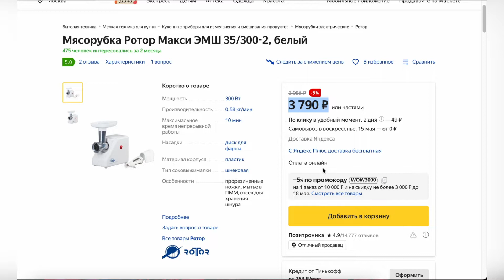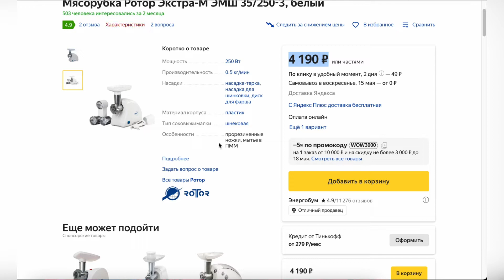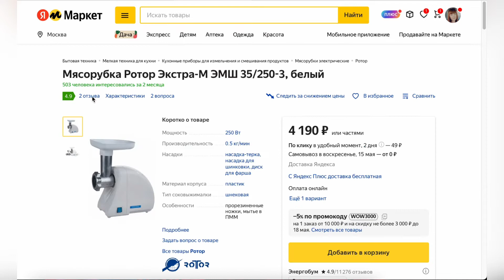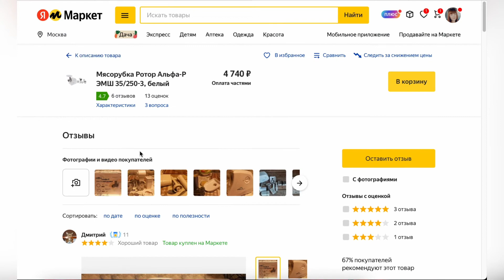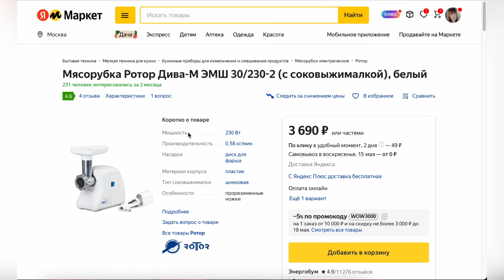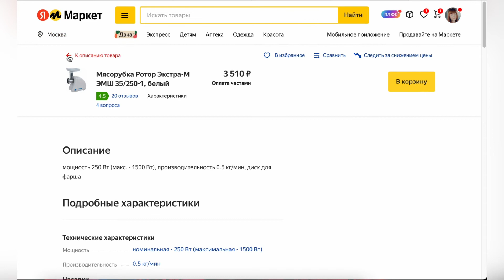ТОП-5. Лучшие электрические мясорубки Ротор. Рейтинг